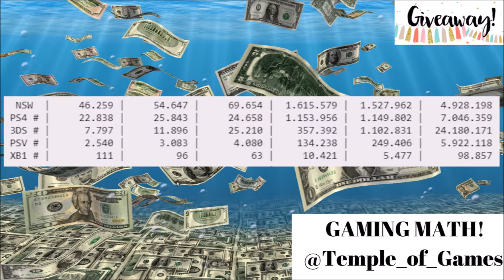Gaming Math - Nintendo on the Up, PlayStation on the downs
This week's Gaming Math we go over the sales figures for Physical Games and number of hardware sales in Japan. This give us an Idea on how each console is doing overall.